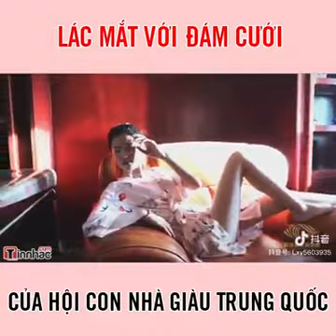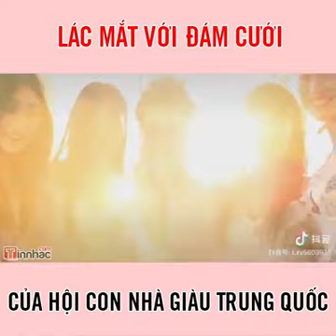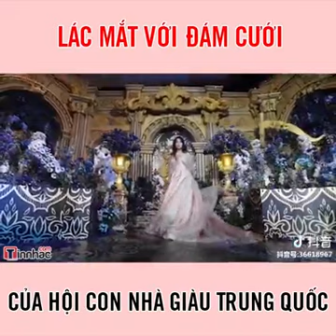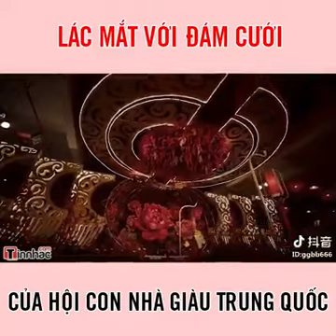Lác mắt kHi con nhà giàu Trung Quốc lấy vợ